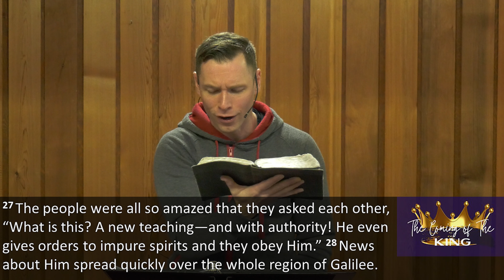The Coming of the King: Ruling Authority - Mark 1:21-34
Jesus has ruling authority because He is our Creator and Exodus Redeemer